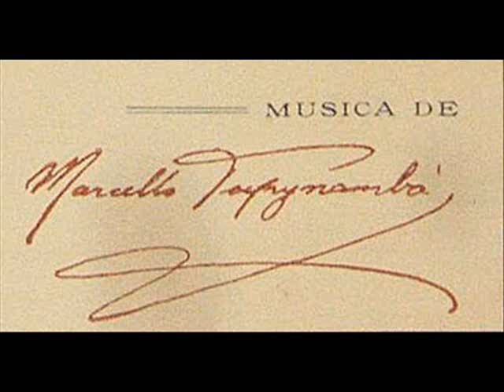Marcello Tupynambá - Jururu (Alexandre Dias, piano)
Jururu, maxixe de Marcello Tupynambá
Alexandre Dias, piano